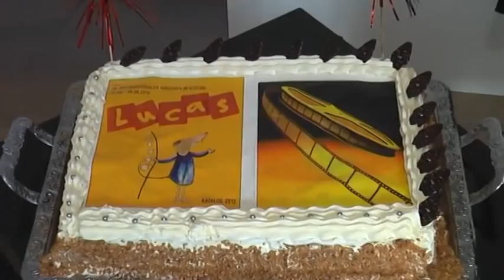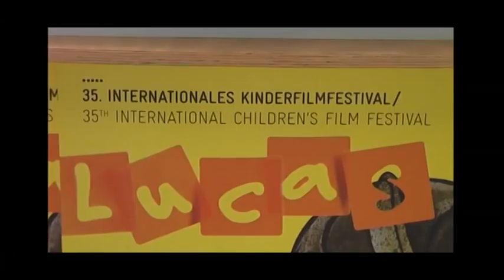VLOG "Eröffnung des Internationalen Kinderfilmfestivals LUCAS"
Nele und Ella "vloggen" für Euch auf der Website des Kinderkanals
"Vloggen" setzt sich aus den Worten "Video" und "Bloggen" zusammen und unter einem "Blog" versteht man einen tagebuchähnlichen Eintrag im Internet. Ein "Vlog" ist folglich ein "Video-Blog". Idee, Kamera, Schnitt: Sandra Klauß